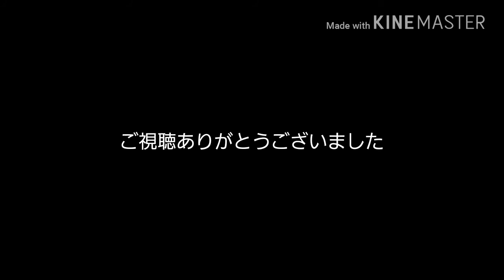86vs86 最後の決戦 第2戦(コラボ企画) (GT6)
今回もコラボ企画兼ケイトウチャンネル
設立1周年記念動画です
今回は実況が少なめです